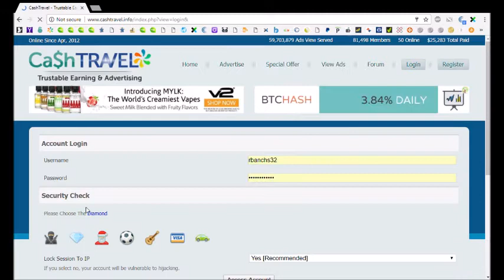How to see notifications on cashtravel.info